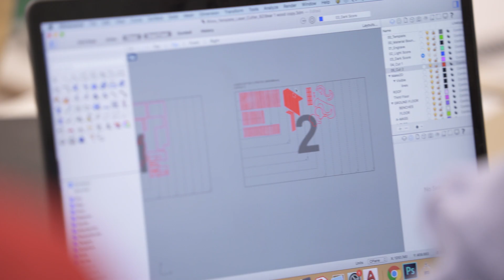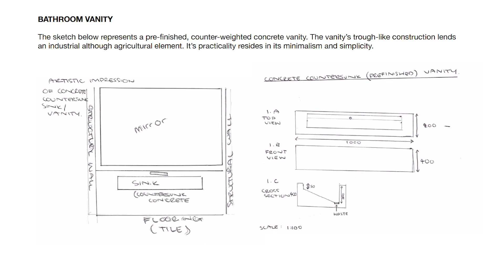UNSW Built Environment – BE Portfolio Entry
At UNSW Built Environment, we recognize your creative potential. With BE Portfolio Entry, you can submit a portfolio of your best creative work to showcase your talent and boost your chance of admission.